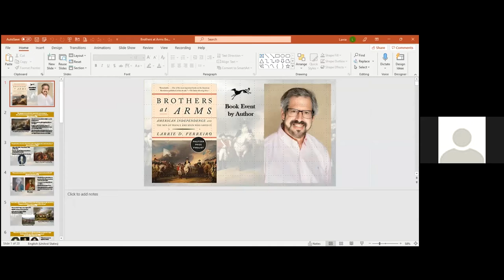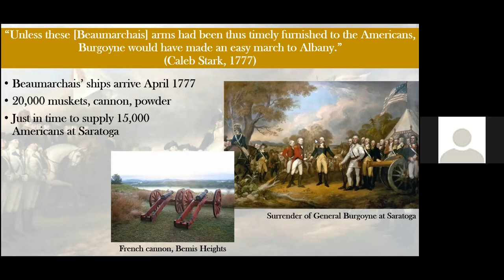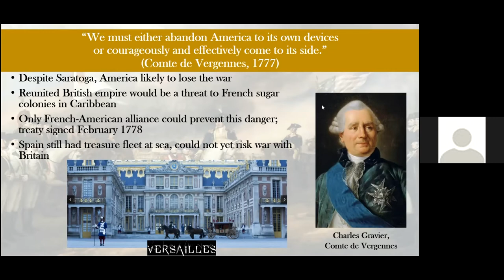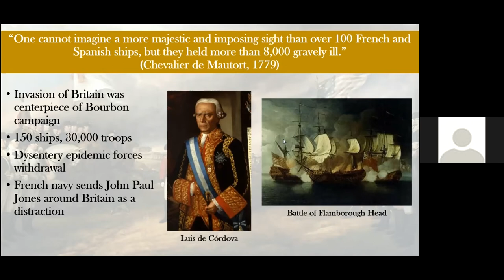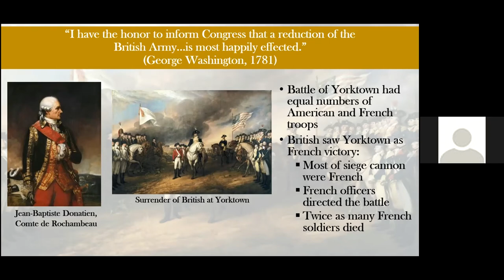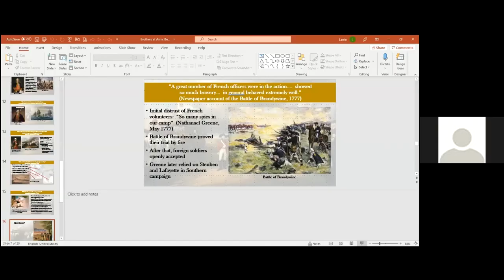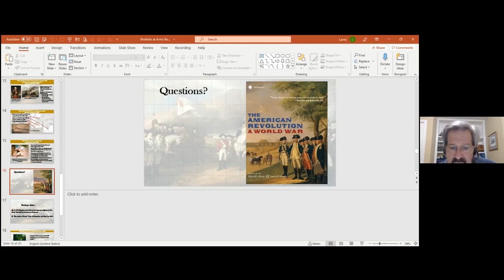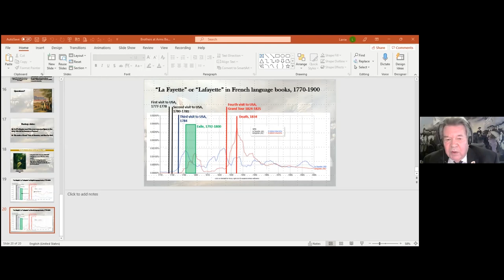W3R-US After Dinner Conversations #6 - Dr. Larrie Ferreiro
On October 27 at 7 p.m., W3R-US featured Dr. Larrie Ferreiro. He spoke about the French and Spanish roles in our American Revolution. Dr. Ferreiro’s talk wwas based in large part on his popular and best-selling book, Brothers at Arms: American Independence and the Men of France and Spain Who Saved It”.

Brothers at Arms explores the untold story of how the American Revolution’s success depended on substantial military assistance from both France and Spain, and it places the Revolution in the context of the global strategic interests of those nations in their fight against England.